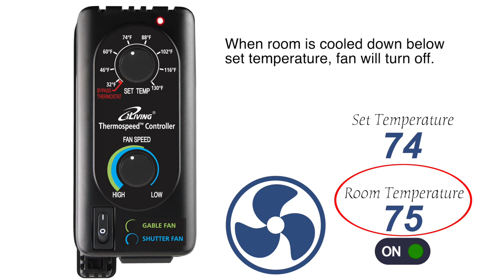ILG8SFST Controller User Guide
iLIVING ILG8SFST Thermospeed Controller - User Guide